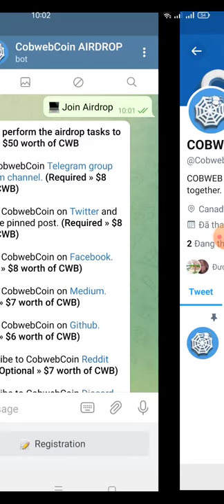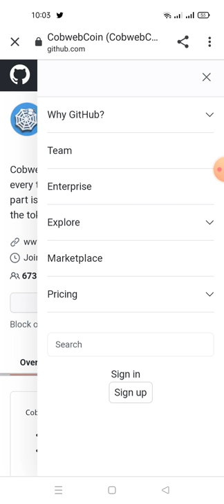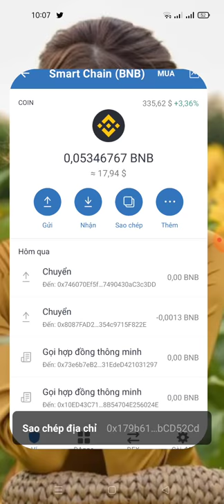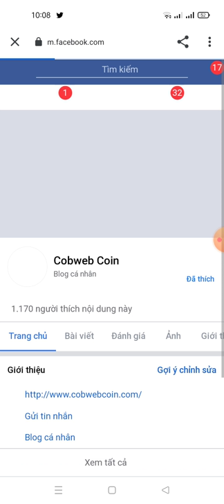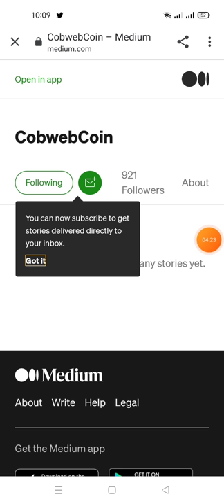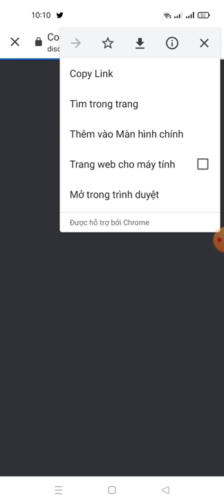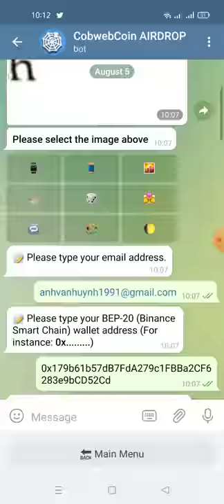hướng dẫn nhận 50$ token CWB -CobwebCoin(mạng binace smart ăn 💯)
Link ĐK
🏆 Reward: $50 worth of CWB